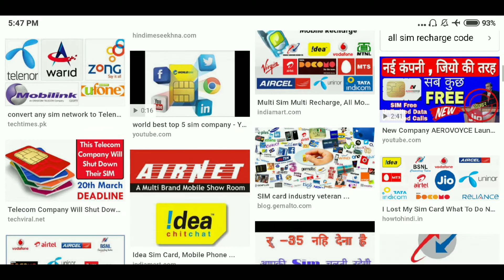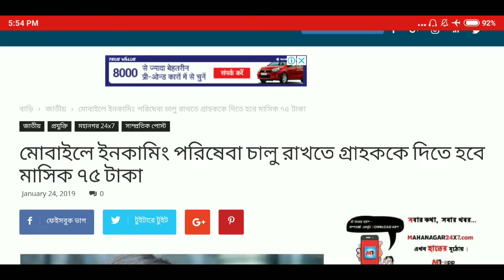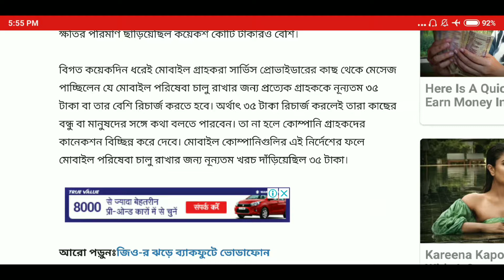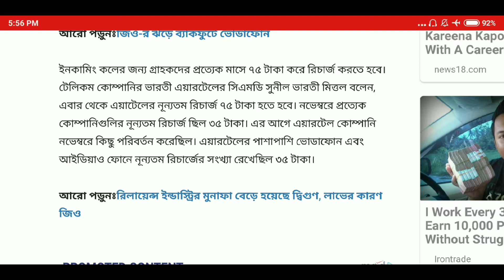আজ 26 শে January সিম নিয়ে ফের জারি হলো বিশাল বড় নিয়ন । খরচা বাড়লো গ্রাহক দের । Airtel Vodafone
Hello Bondhura Aj Janbo Sim Niye Bisal Boro Ekti Update Khorcha Bere hobe Digun...